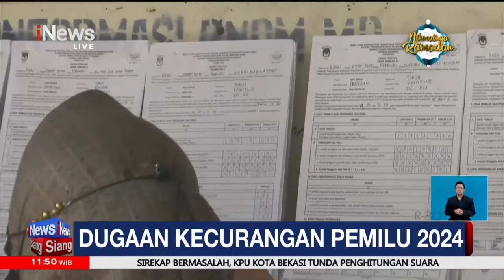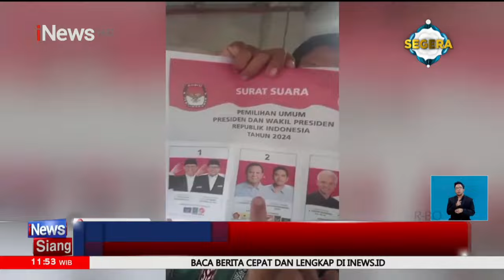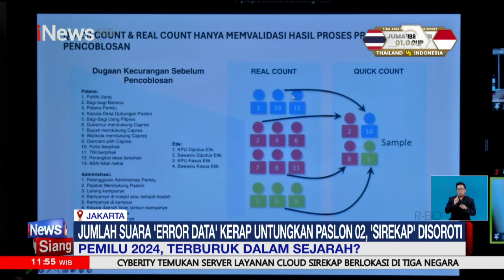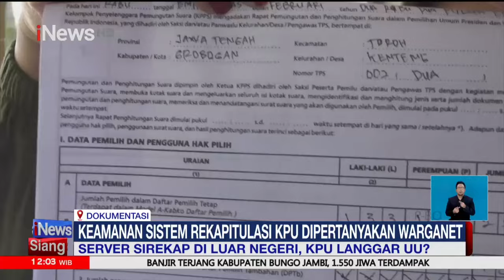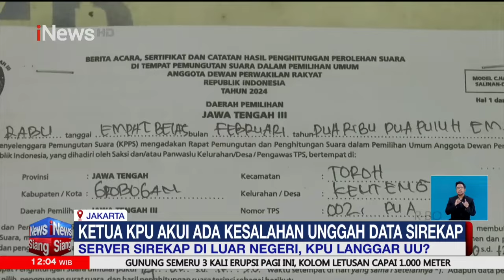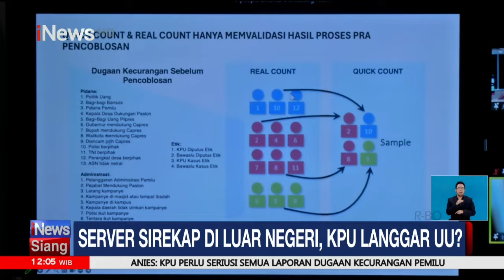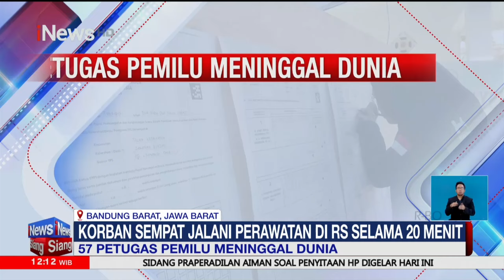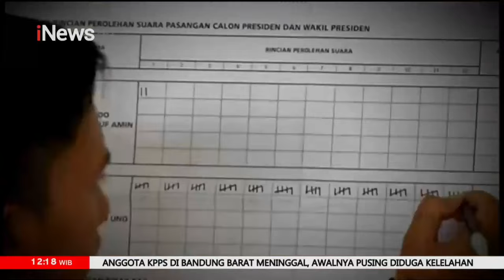[FULL] Massa Demo di Depan Bawaslu, Protes Dugaan Kecurangan Pemilu - iNews Siang 19/02